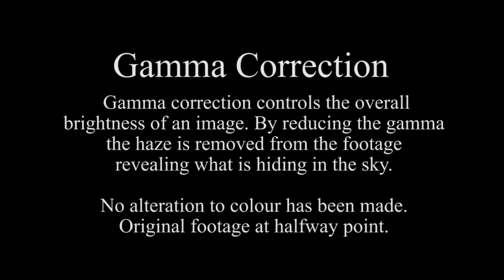Strange Sun - Hermosa Beach, California - December 22, 2017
Sunset timelapse of sunset at Hermosa Beach, California. Interesting shape to the sun and multi coloured rays. SpaceX launch also at the end of first clip.